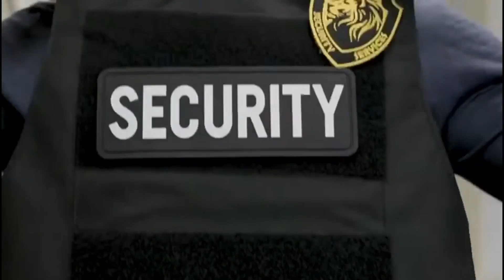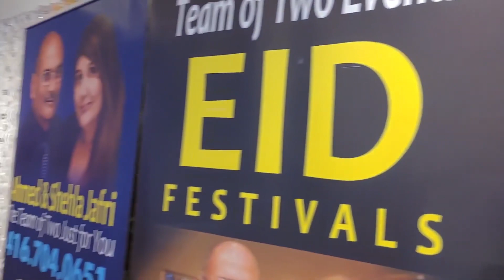Show Team of Two "Tea Talk" November 11. 2023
The Team of Two Just for You
Ahmed & Shehla Jafri RE/MAX Realtors 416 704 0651  thx